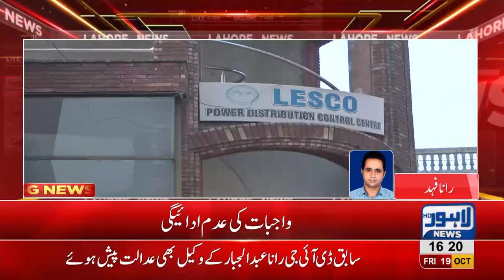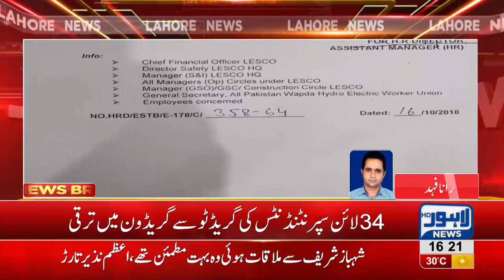Wapda bans its transport for LESCO employees